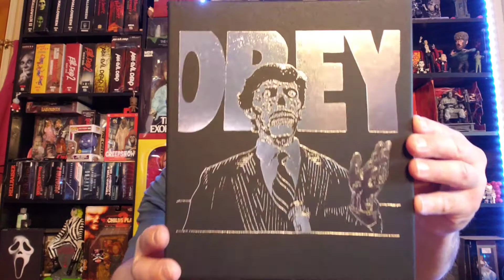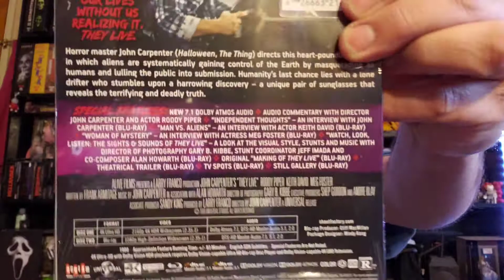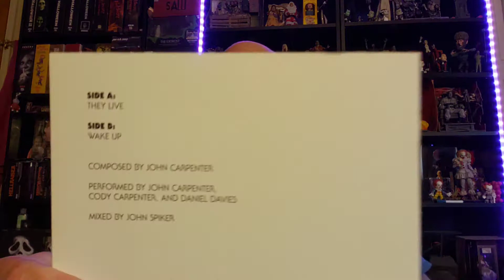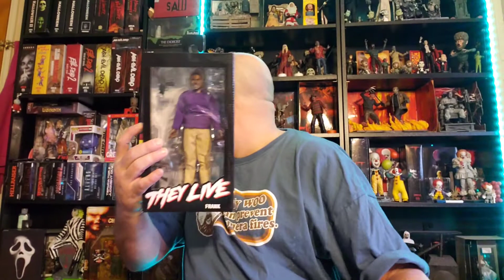Unboxing Shout Factory's They Live Deluxe set